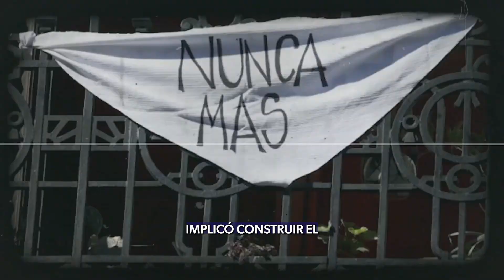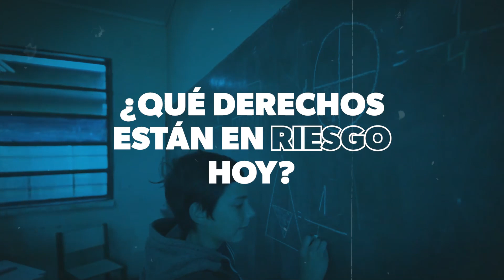Los derechos no vienen de arriba | Conquistar Derechos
La Democracia no viene de arriba.
Red de Medios UNRN